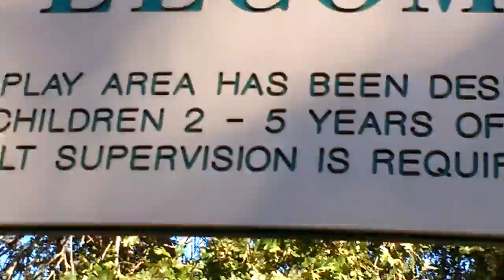Soccer vlog having fun with friends at Park